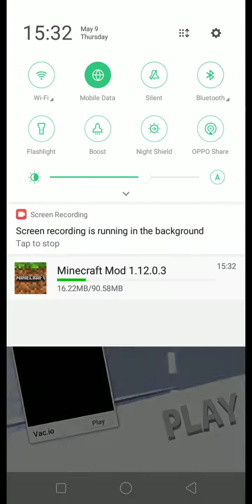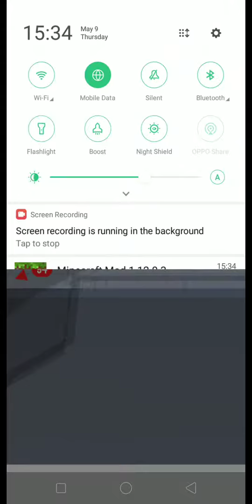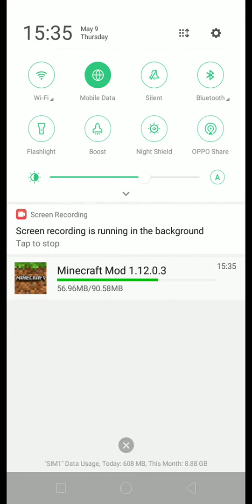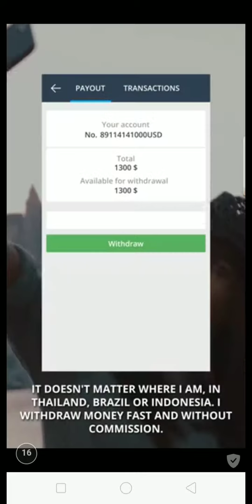My first video of gaming